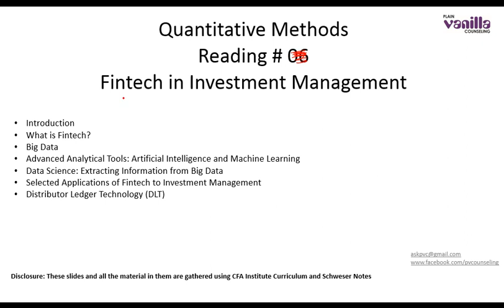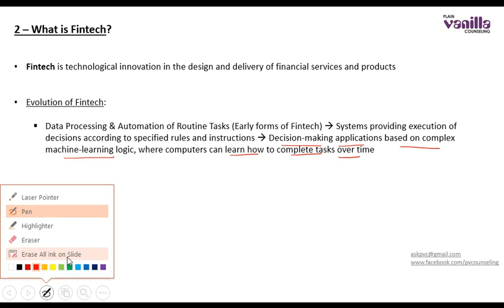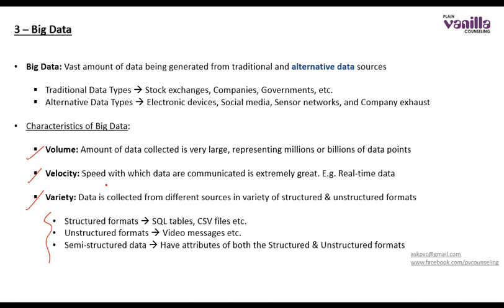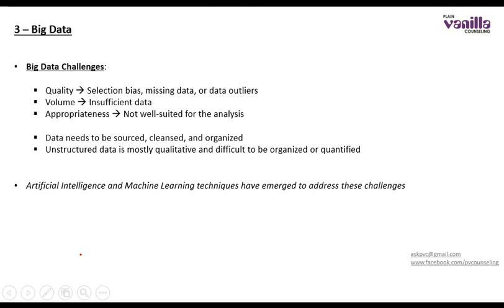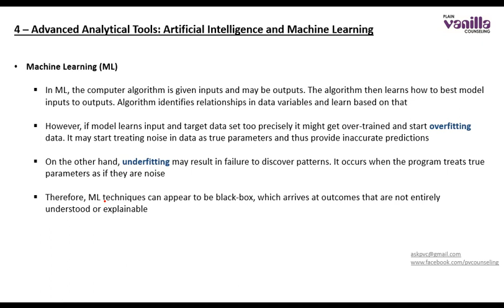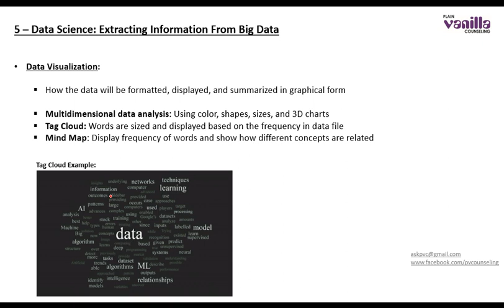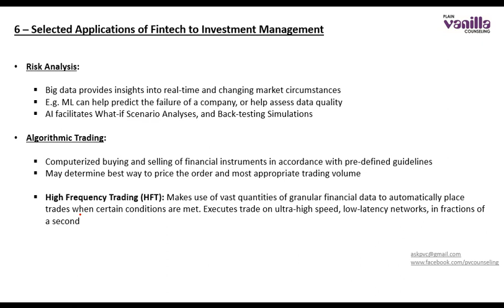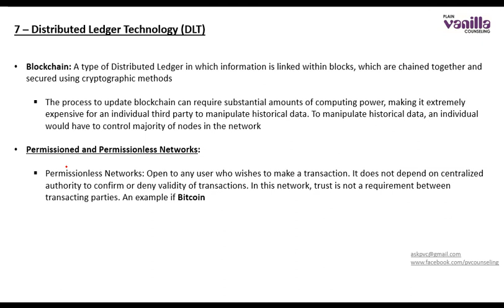CFA L1 Reading 55: Fintech in Investment Management